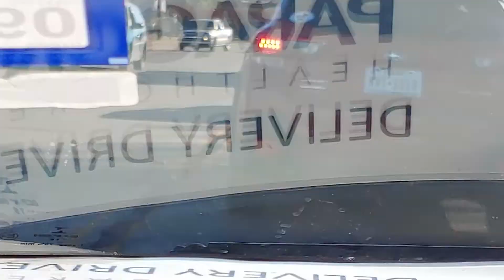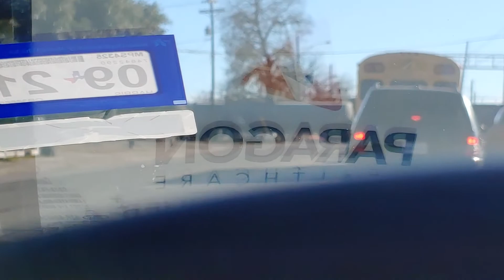BNSF Freight, Business TX-35, 12/9/20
Approx 2:50p